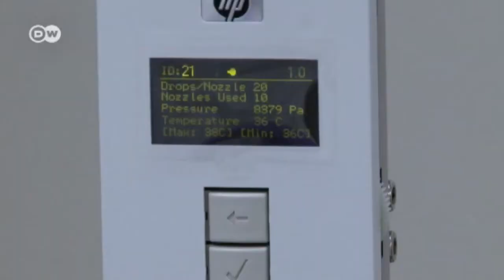Augmenting Humanity - Biopunks | Global 3000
IT developer Tim Cannon is a biohacker from Pittsburgh, Pennsylvania. He invents devices and programs software that can measure and analyze bodily functions - as implants in the human body.